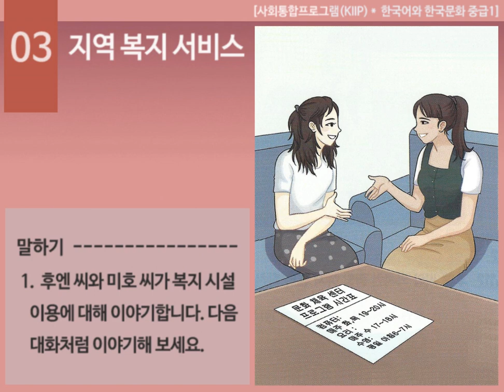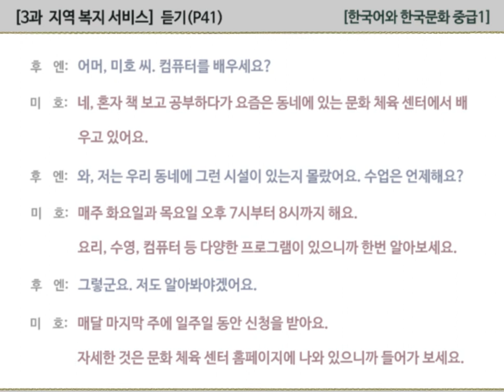[한국어와 한국문화 중급1] 3과 지역 복지 서비스 - 듣기(P41)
00:00  대본 없이 대화 듣기
01:14  대본과 함께 대화 듣고 확인하기

말하기_1. 후엔 씨와 미호 씨가 복지 시설 이용에 대해 이야기합니다. 다음 대화처럼 이야기해 보세요.

후엔:  어머, 미호 씨, 컴퓨터를 배우세요?
미호:  네, 혼자 책 보고 공부하다가 요즘은 동네에 있는 문화 체육 센터에서 배우고 있어요.
후엔:  와, 저는 우리 동네에 그런 시설이 있는지 몰랐어요. 수업은 언제 해요?
미호:  매주 화요일과 목요일 오후 7시부터 8시까지 해요. 요리, 수영, 컴퓨터 등 다양한 프로그램이 있으니까 한번 알아보세요.
후엔:  그렇군요. 저도 알아봐야겠어요.
미호:  매달 마지막 주에 일주일 동안 신청을 받아요. 자세한 것은 문화 체육 센터 홈페이지에 나와 있으니까 들어가 보세요.

※  발음
1)  책 보고 [책뽀고]
2)  문화 체육 센터에서 [무놔체육쎈터에서]
3)  7시부터 8시까지 [일곱씨부터여덜씨까지]
4)  그렇군요 [그러쿠뇨]
5)  마지막 주에 [마지막쭈에]
6)  일주일 동안 [일쭈일똥안]